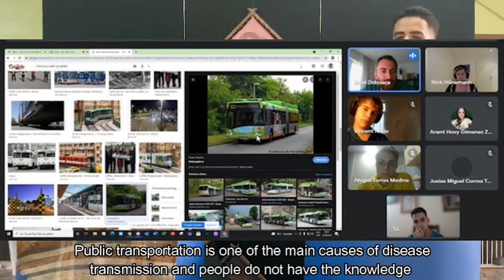Team Germany and Team Paraguay Alliance | FGC2021DR